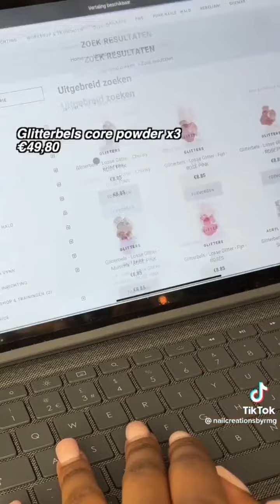Nail tech TikTok compilation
What type of nail video do you want to see next